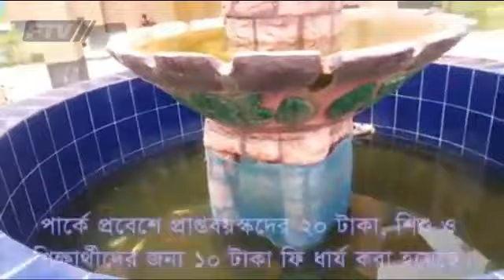উদ্বোধনের অপেক্ষায় ফেনী কাজীরবাগ ইকো পার্ক। - FTV News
দর্শনীয় স্থান :
উদ্বোধনের অপেক্ষায়
ফেনী কাজীরবাগ ইকো পার্ক।
-FTV News